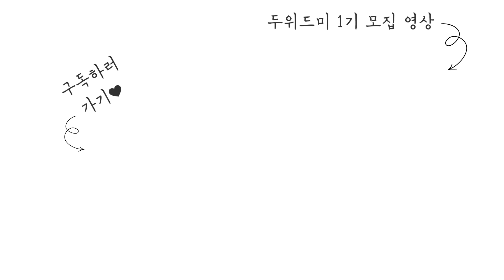'두위드미 프로젝트 1기' 모집 Q&A 세가지! 많은 참여 부탁드립니다❤️